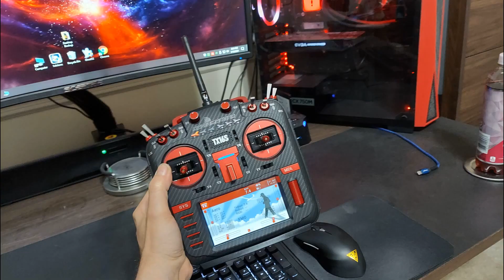Arrma Vendetta GPS Speed Run, Stock Gearing